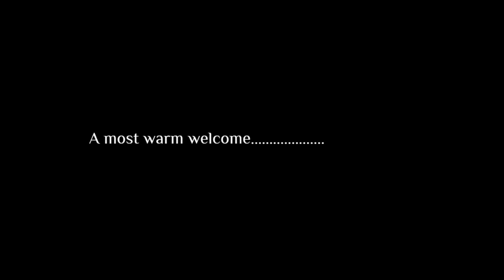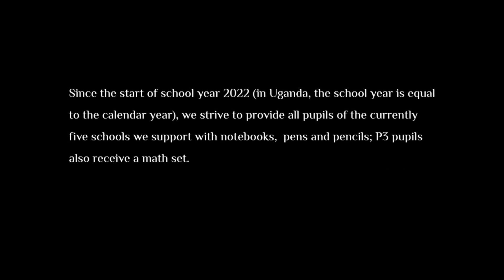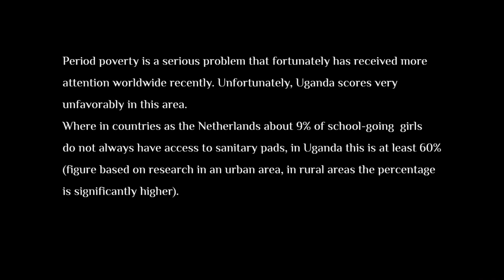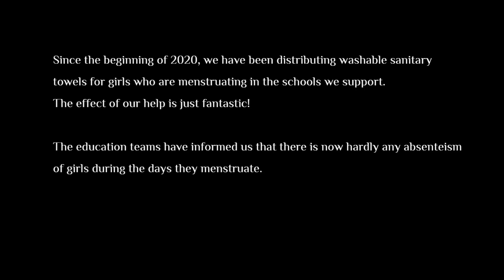Uganda trip 2023: the results of our team efforts are becoming more and more visible!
This video is a compilation of our recent visit to 1 of the 5 primary schools we support in southwestern Uganda. The school is located on top of the mountains around Lake Bunyonyi.

School materials such as exercise books, pens and pencils are not provided by the government in Uganda. Sad fact is that many parents cannot afford to buy these materials for all their children. Many children are therefore unable to take notes during lessons and have to absorb the subject matter as presented during the lessons in their brain at once. It will need no explanation that this demands an awful lot from the children and that it is almost impossible for them to achieve good learning results in this way.

Since the start of the school year 2022 (in Uganda, the school year is equal to the calendar year), we strive to provide all pupils of the currently five schools we support with notebooks, pens/pencils; P3 pupils also receive a math set.

The effect of it is very positive! The education teams have let us know that the learning results of the pupils have improved significantly. Taking notes during lessons enables them to read everything carefully at home and thereby better understand and reproduce. Of course, tests and exams can also be prepared much better and the pupils score better.

Period Poverty is a serious problem that fortunately has received more attention worldwide recently. Unfortunately, Uganda scores very unfavorably in this area. Whereas in a country like the Netherlands about 9% of school-going girls do not always have access to sanitary pads, in Uganda this is at least 60% (figure based on research in an urban area, in rural areas the percentage is significantly higher).

Since the beginning of 2020, we have been distributing washable sanitary pads for girls who are menstruating in the schools we support. The effect of our help on the girls’ school attendance only became measurable from 2022 (when schools in Uganda finally reopened after no less than two years of closure due to Corona!); and it’s fantastic… The education teams have informed us that there is hardly any absenteeism of girls during the days when they menstruate!

The results of our team efforts (since 2018) in our working area are becoming more and more visible! The full report is posted on our

Photo credits: FOCUS FILMS Kabale

HWMCO-Nederland & NiCA Foundation
‘We Fight Poverty by Bringing Development’